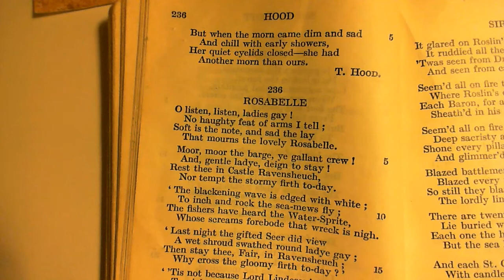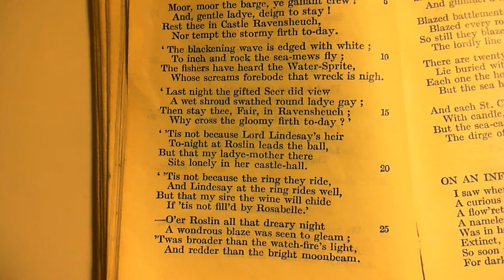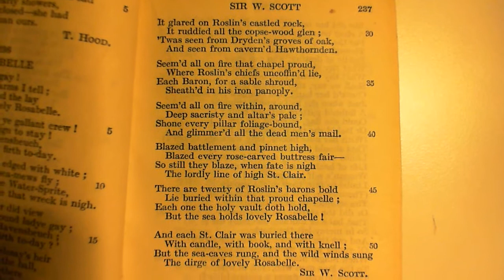Rosabelle - Sir W. Scott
236 Rosabelle
The two-hundred and thirty-sixth poem in the collection. (* additional details below)

NOTES FROM THE BACK OF THE BOOK (from # 170):  This poem, with 170, exemplifies the peculiar skill with which Scott employs proper names: nor is there a surer sign of high poetical genius.